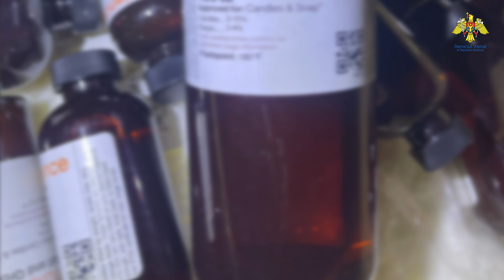Documentat pentru transportarea ilicită a unui lot comercial de mărfuri